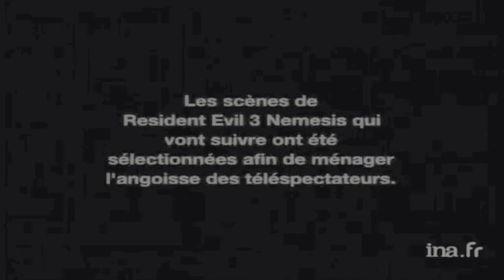BEST OF #19 🎄Spécial Noël 🎁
19ème BEST OF de la chaîne : épisode spécial noël, ça va être épique ! Beaucoup de surprises dans cet épisode : entre papa noël chelou et nostalgie des jouets de v'là l'époque ! Vraiment beaucoup de taf, mais le résultat me plait : alors drope ton LIKE si c'est ton cas aussi. ET JOYEUX NOËL !
🎥 GamerWithAttitude, ma chaîne humour et jeux vidéo. GamerWithAttitude, du multigaming, des let's play aux petits oignons, des astuces et tutos. GamerWithAttitude, la chaîne qu'il te faut 😅